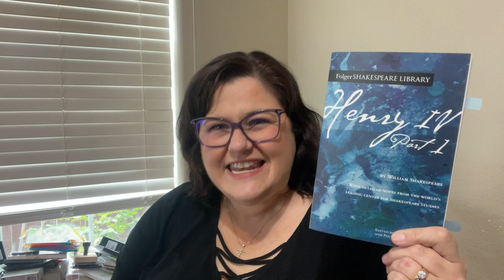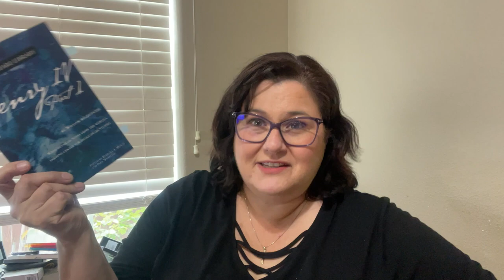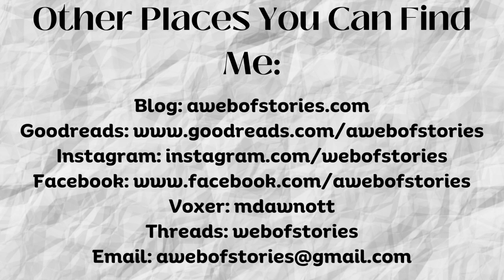Wednesdays with Will: All my thoughts on HENRY IV, PART 1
Threads: webofstories
Voxer: mdawnott